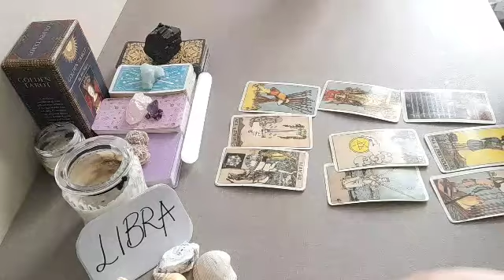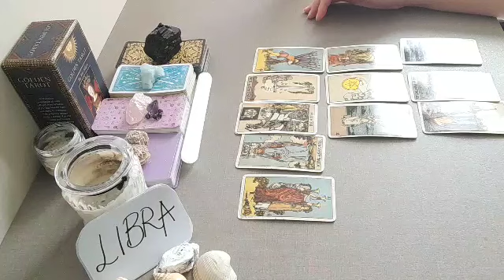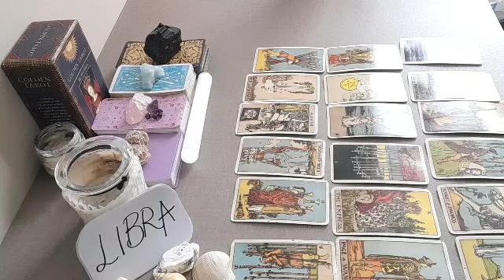LIBRA 🖤 DON'T BELIEVE IT WHEN THEY SAY THAT....🖤 DECEMBER JAN 2021 LOVE MONEY TAROT GUIDE